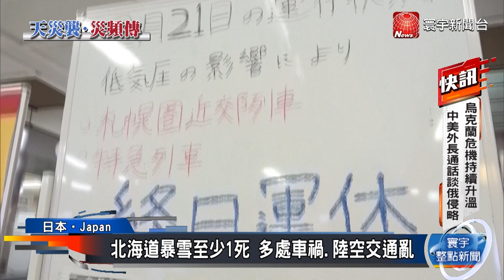北海道暴雪至少1死 多處車禍.陸空交通亂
台灣這幾天冷颼颼，日本北海道與東北地區則遭受暴風雪侵襲，導致陸空交通大亂，多處發生車禍，已知1人死亡。另外在英國，尤尼絲風暴前腳剛走，沒想到富蘭克林風暴緊跟在後。幾乎英國全境都有洪水警報，光是英格蘭北部就發布了150起，蘇格蘭與北愛爾蘭部分地區也發生嚴重洪水。